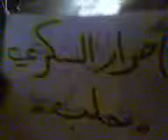29 1 Aleppo أوغاريت حلب حي السكري , مظاهرة مسائية أحد ملائكة الحرية أطفالنا